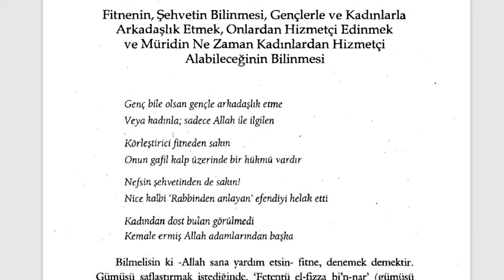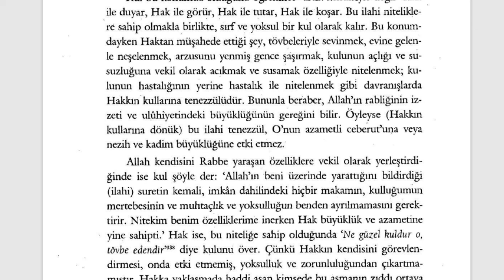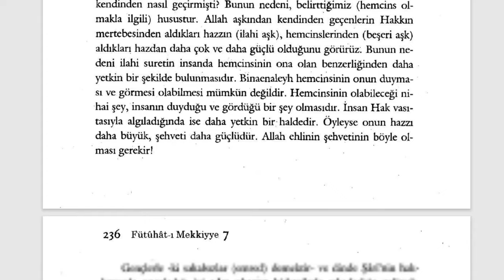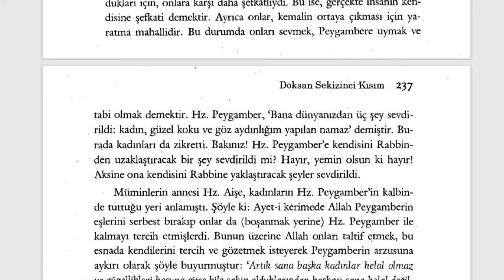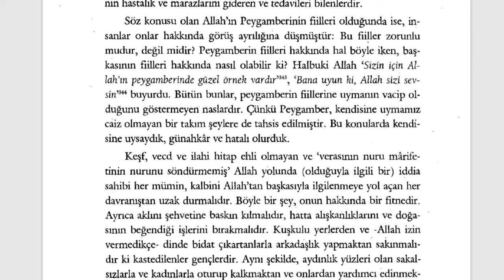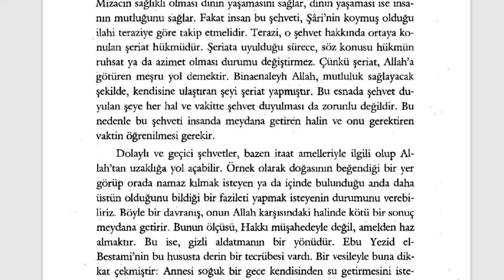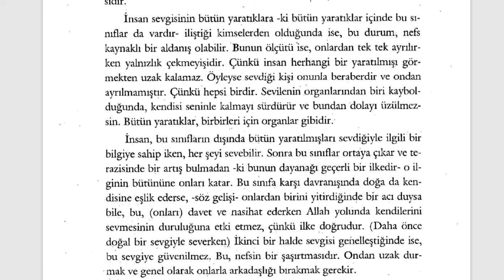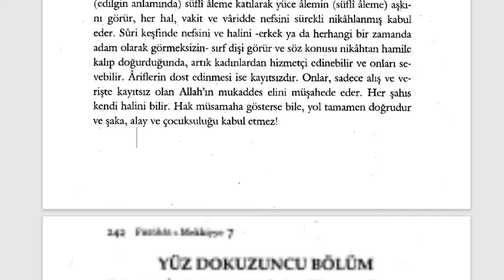Fütuhât-ı Mekkiyye - Fitne ve Şehvet (14. Sifr 98. Kısım)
🕘Okunan Yerler:

00:00 Fitne ve Şehvetin Bilinmesi
Gençlerle ve Kadınlarla Arkadaşlık Etmek
Onlardan Hizmetçi Edinmek
Müridin Ne Zaman Kadınlardan Hizmetçi Alabileceğinin Bilinmesi

Kısa kısa notlar:

Fütuhât-ı Mekkiyye Sesli Kitap (Tamamı)